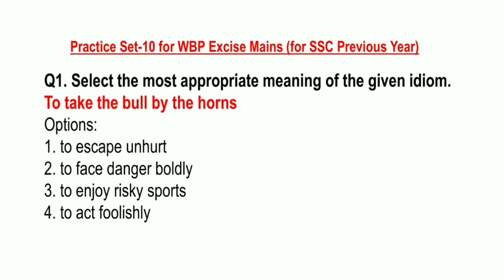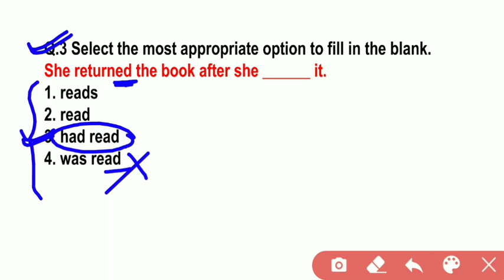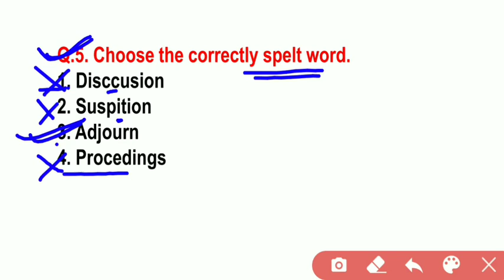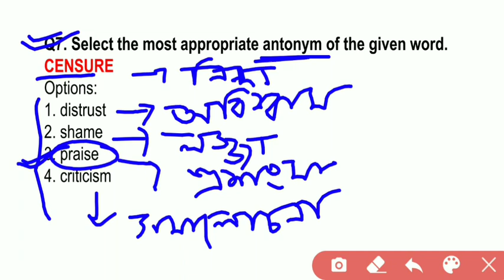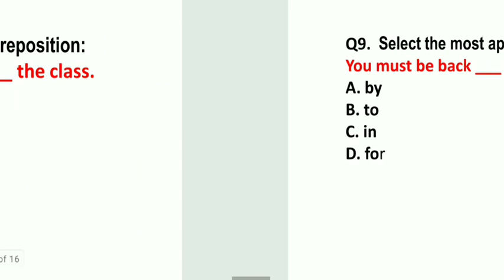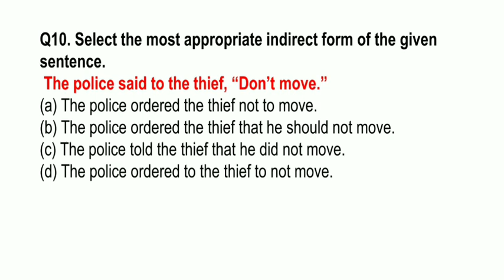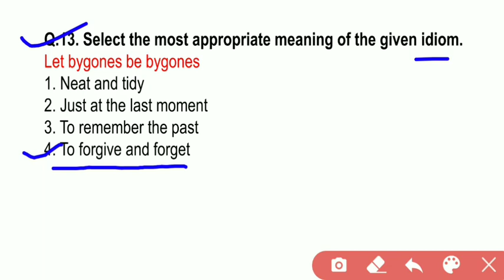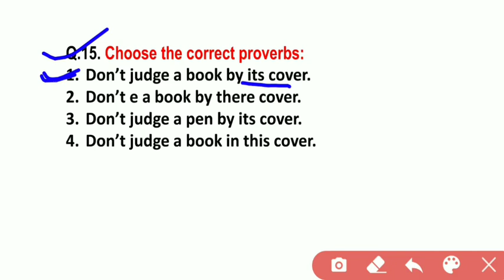WBP Police and Excise Constable Mains English Class | Online English Classes | #10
wbp constable mains english practice set #10
wbp excise constable mains english practice set #10
WBP Police and Excise Constable Mains English Class
MCQ- Question Answer English Practice Set
MCQ- Question Answer English Practice Set for wbcs
MCQ- Question Answer English Practice Set for excise mains
MCQ- Question Answer English Practice Set for ssc cgl
MCQ- Question Answer English Practice Set for wbp constable
MCQ- Question Answer English Practice Set for bank
MCQ- Question Answer English Practice Set for abgari police mains
MCQ- Question Answer English Practice Set for abgari constable
WBP Police and Excise Constable Mains English Class #10
WBP Police  Constable Mains English Class #10
west bengal excise police constable english practice set #10
english practice set #8 for wbp excise mains
West Bengal excise constable previous year maths Question
previous year constable maths Question paper
Easy tricks maths in bengali